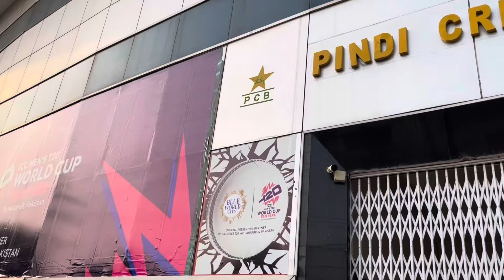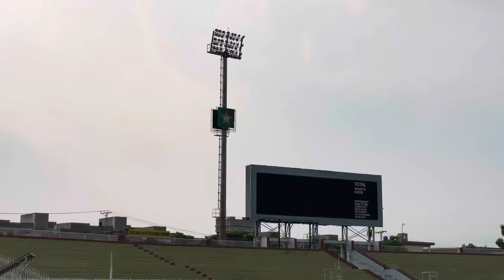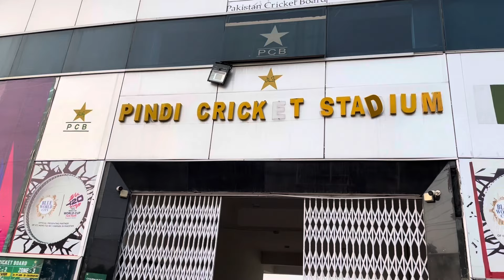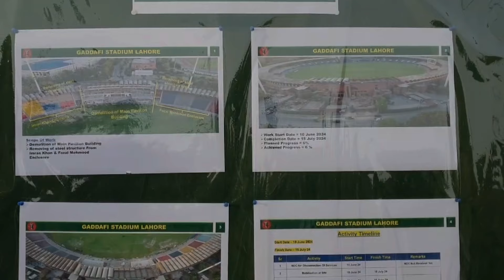MASSIVE🛑 RENOVATION Plans for Pindi Stadium Revealed 🛠️ Rawalpindi Stadium renovation update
"Pakistan's Pindi Stadium to Get a Major Renovation Before Champions Trophy 2025!" | Rawalpindi cricket stadium renovation update | Pindi stadium renovation plans 2025 | Pakistan cricket stadium upgrades | Champions Trophy 2025 Pakistan venues | Rawalpindi stadium transformation news | Latest updates on Pindi cricket stadium | Renovation work at Rawalpindi stadium | Pakistan cricket infrastructure improvements

In this episode of "Cricket Kahani By Noman," we bring you the latest updates on the much-anticipated renovation of Rawalpindi Cricket Stadium. With plans to install new stands, chairs, screens, and a roof, the stadium is set to undergo a major transformation ahead of the ICC Champions Trophy 2025. Join us as we explore the details of these upgrades and the impact they will have on future matches. Don't miss this comprehensive update on Pakistan's cricket infrastructure!